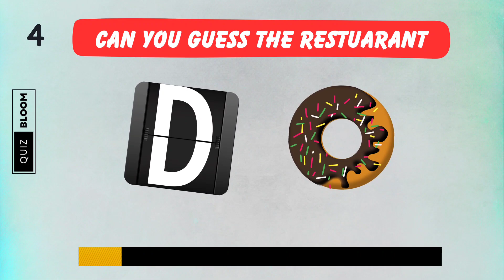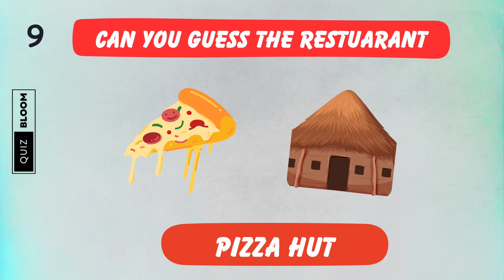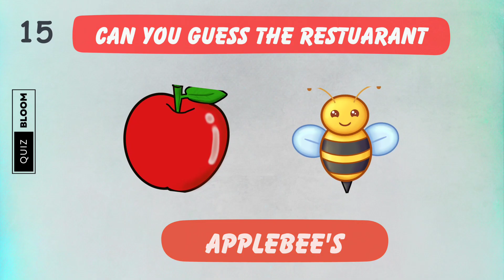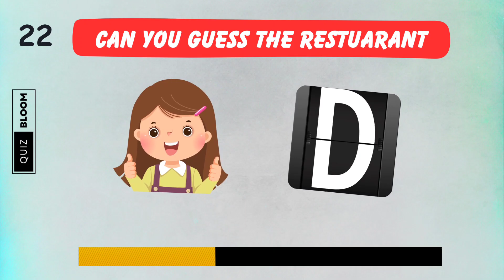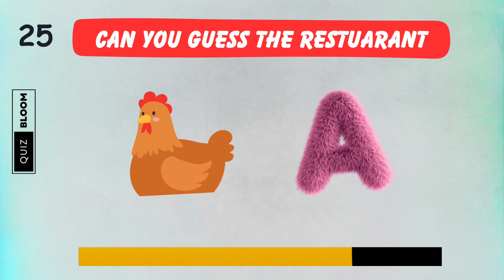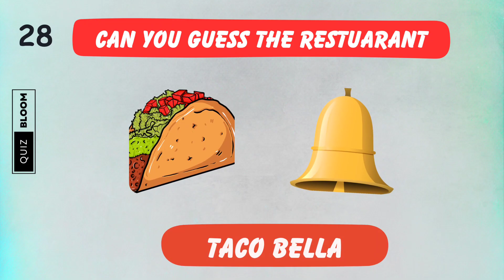Guess The Fast Food Restaurant by Emoji | Fast Food Emoji Quiz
In this video, we challange you to Guess The Fast Food Restaurant by Emoji? Fast Food Emoji Quiz". In this game, you will have to guess the Fast Food Restaurant based on the suggested emoji we give you in 10 seconds. We have included 28 different fast food restaurants in this game, so the game is sure to be fun